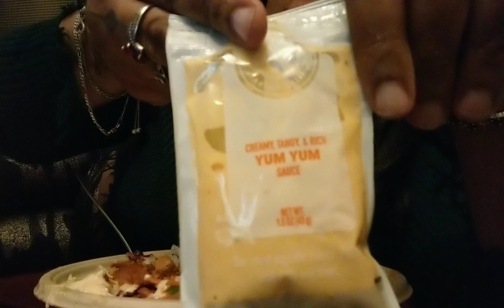Let's try BIBIBOP Asian Grill today 😑 ASMR